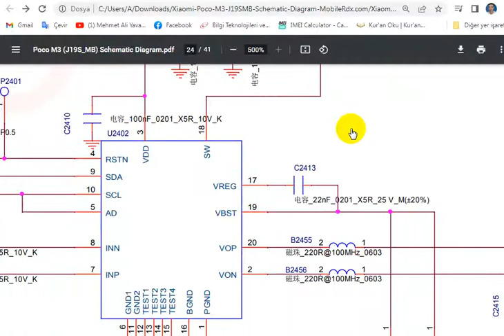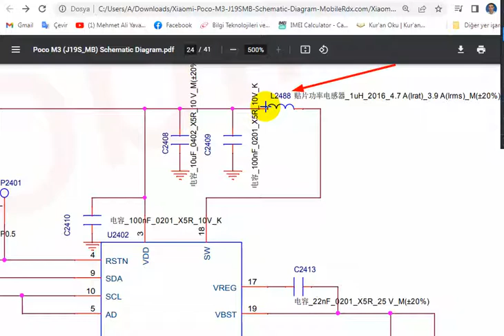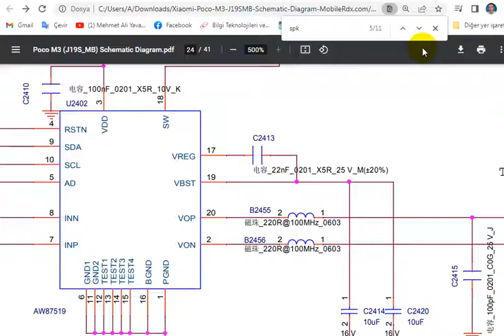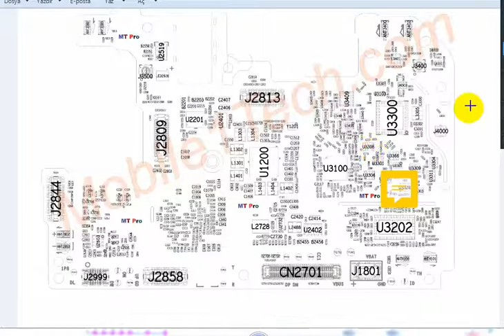Xiaomi Poco M3 J19SMB Zil Sesi Sorununda Bakılacak Parçalar